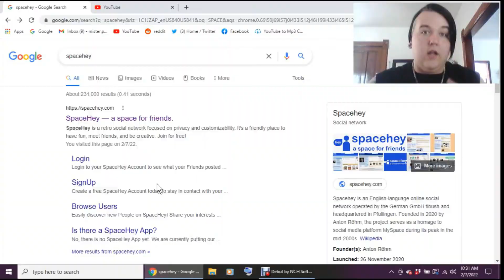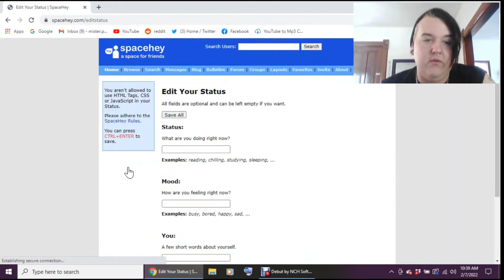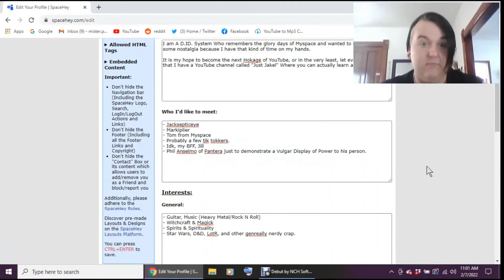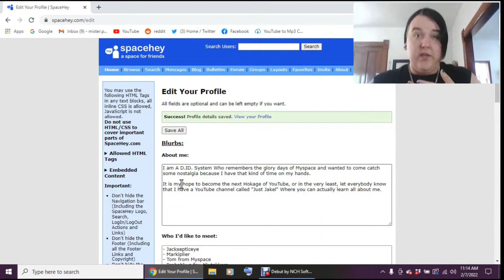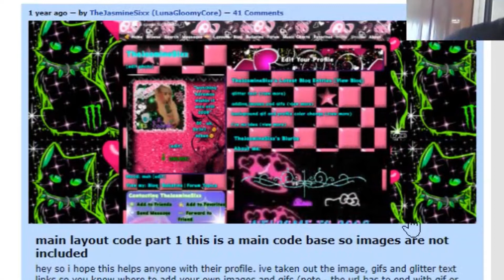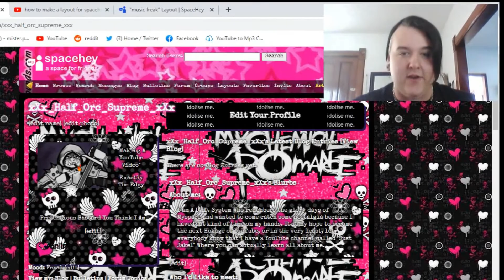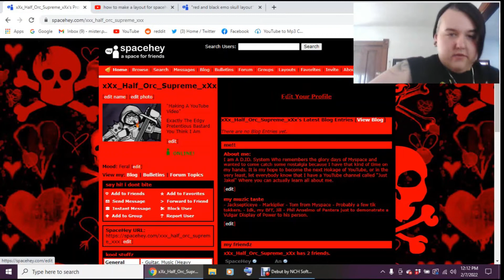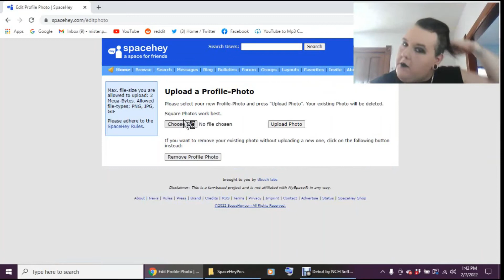MySpace Returns??? - Jakel Makes A SPACEHEY Page!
SPACEHEY: The Long Awaited Return Of The MySpace Era of Social Media?
In This Video, Jakel Makes a SpaceHey Page.
Spacehey is the eager REPLICA of MySpace. Hearing Much about it recently, Jakel went to make one to see if it lives up to the Hype.
Come Join us for this surprisingly refreshing adventure!